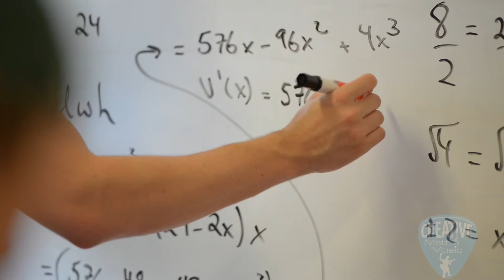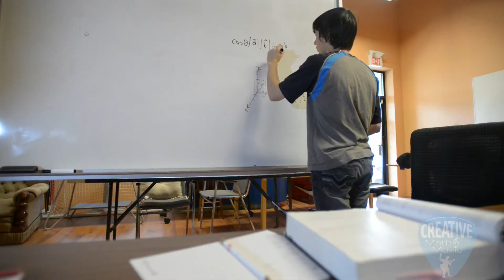Creative Math and Music "Math with Sean"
Creative Math & Music